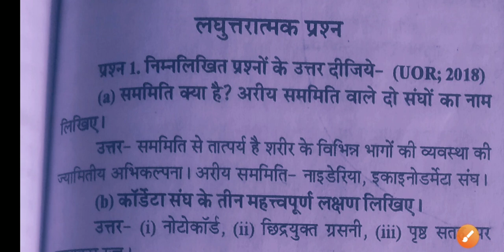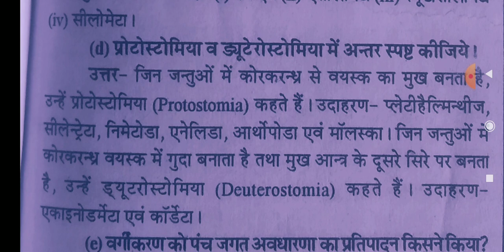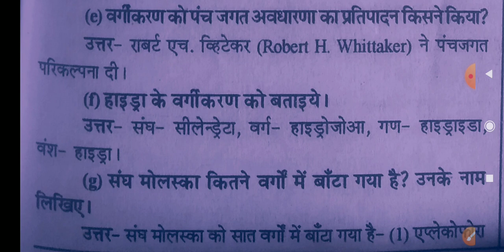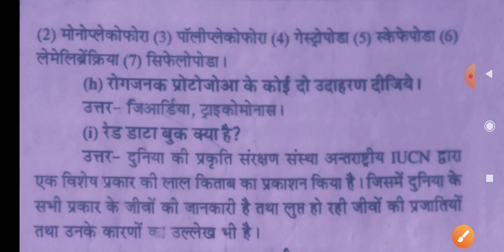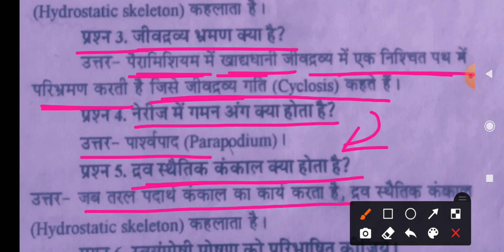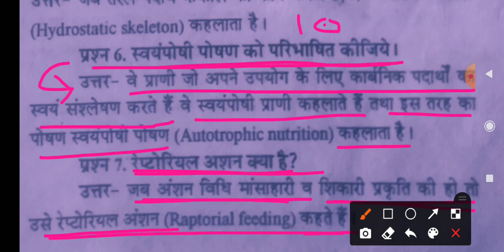Bsc 1st year Zoology1st Paper important question | zoology 1st paper | Diversity of Animals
Science Foundation
BSc classes

bsc 1st year botany 1st paper
important question 2021
bsc 1st year botany ka first
paper 2021
bsc 1st year botany important
questions 2021
bsc first year botany first paper most important question

bsc 1st year botany 1st paper 2021,
bsc 1st year botany 1st paper 2020,
bsc 1st year botany important questions 2021,
bsc 1st year botany 1st paper objective question,
bsc 1st year online classes 2021,
science foundation classes,
bsc 1st year, bsc, bsc first year botany,
botany,
bsc 1st year botany 1st paper most important question,
science foundation bsc 1st year,
rajasthan university